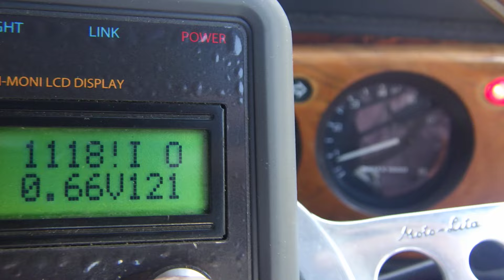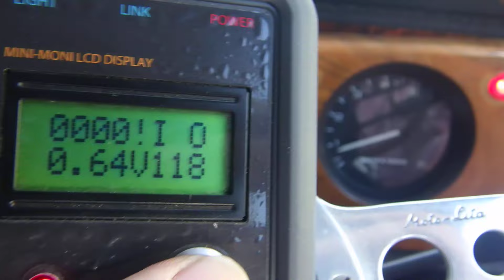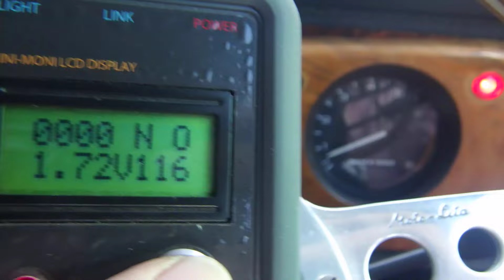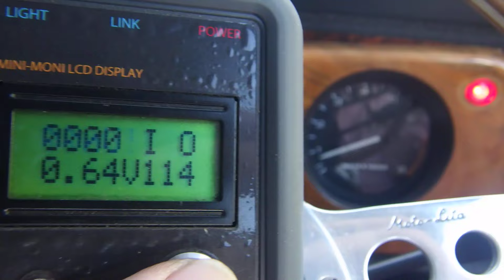KMG様エンジン不調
エンジン不調。
アイドリング不安定でアクセルを開けても回転上がらず。

スロットル電圧は変化しているのが分かります。